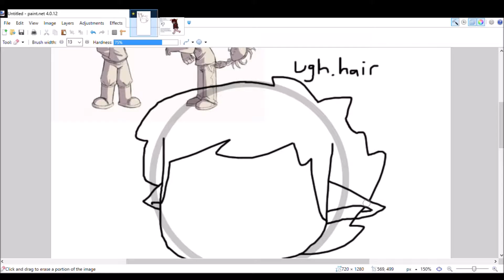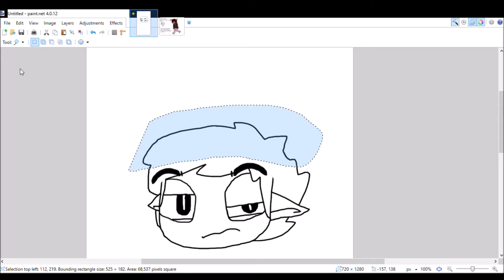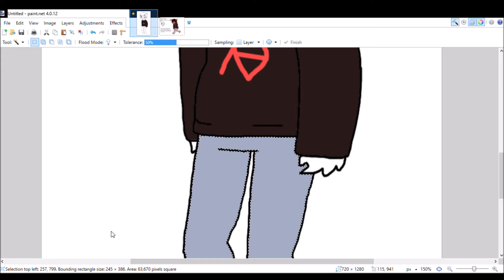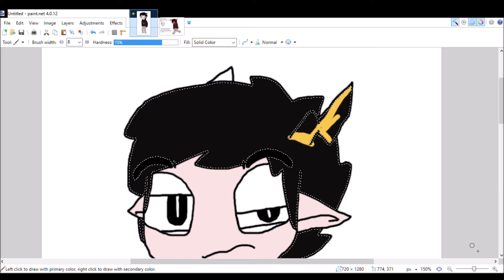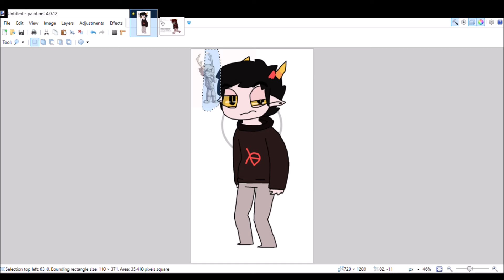I got really bored // Fantroll Speedpaint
This creature right here is probably the only creature I've ever put real thought into.

He's a red/rust/whateveryoukidscallit blood, he's always tired, hiZ quirk iZ like thiZ, uhh, his lusus (if that's how you spell it..?) is a wolf-sloth thingy.. I forgot about half the stuff that went into his name "Therii Carnis", and his symbol thingy is the symbol for Lupis/Lupine (I think?) but with a magical curvy line 'cause it be original DONUT STEEL

Kay anyway, have some infos.

Homestuck (Plus the two random Hiveswap trolls I had on there for awhile) belong to, uh, Hussie? What Pumpkin?? I really don't know anymore ,_,

The songs are:
pLasterbrain - Modal Shanghai
pLasterbrain - Nimbasa Core